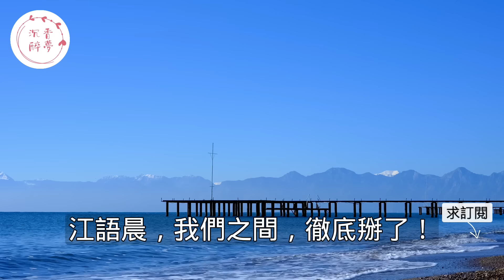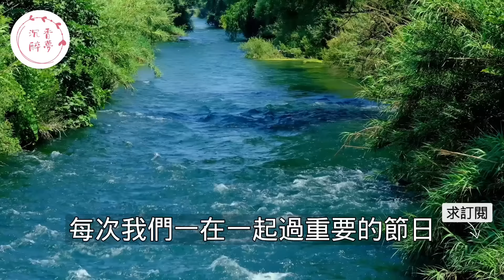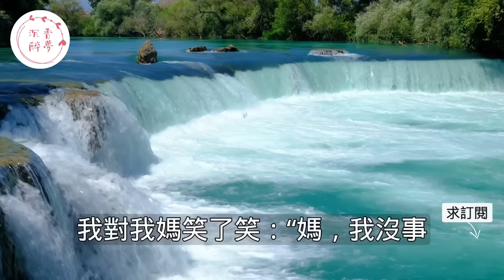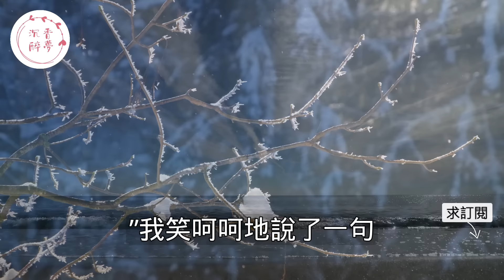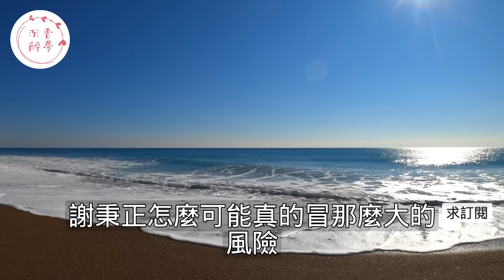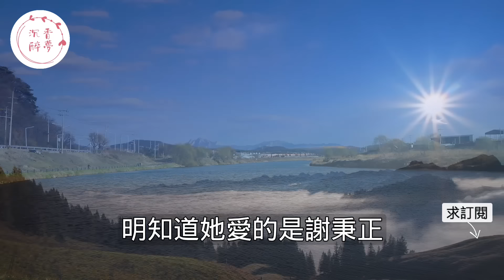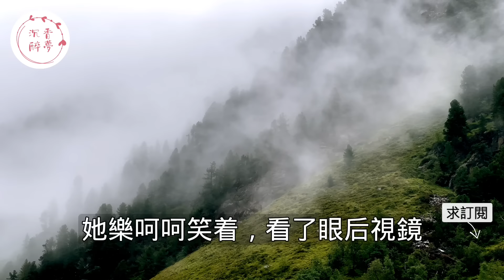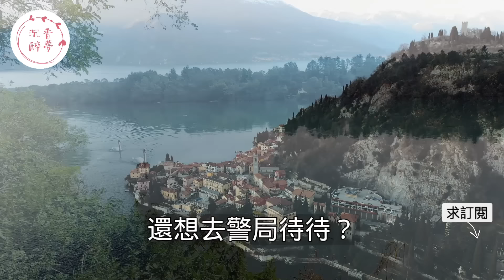“不就是陪了他一夜嗎，你至於嗎？”，婚禮現場未婚妻接男閨蜜電話後轉頭離場，台下一片混亂沒想到事後未婚妻的解釋讓男友瞬間氣炸！｜情感｜男閨蜜｜妻子出軌｜沉香醉夢